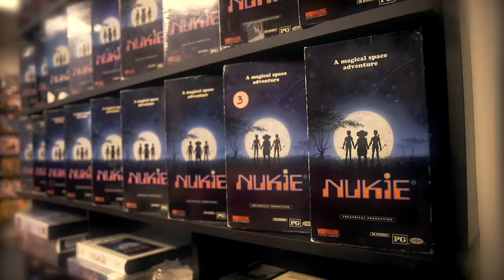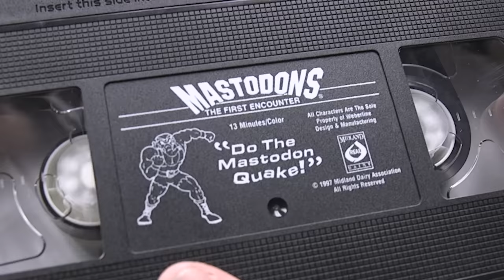Best of the Worst: Black Spine Junka 2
Junka is back! This time it's Mack Vs the reigning champion, Jay! Whoever doesn't cause the tower to fall makes the group watch the tapes they pulled from the pile. Or is it the other way around? WHO CARES IT'S JUNKA!